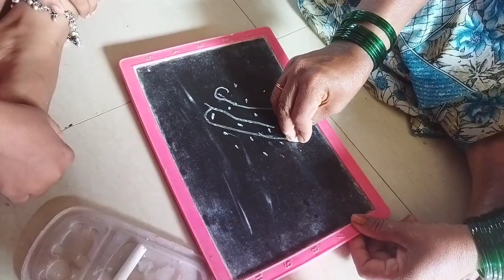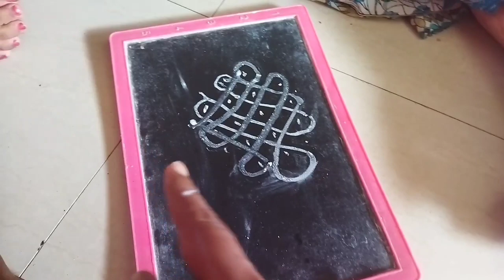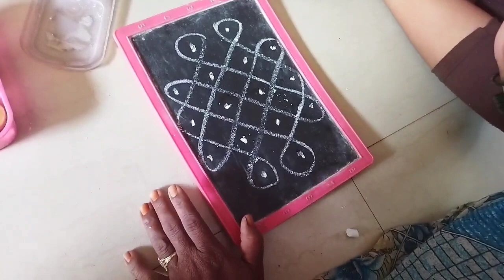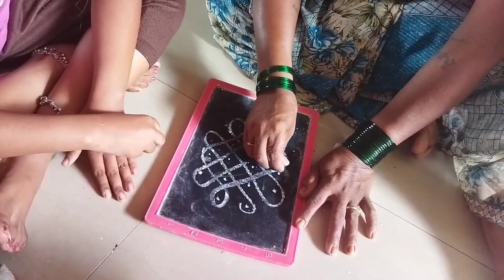ನಮ್ಮ ಅವ್ವ ರಂಗೋಲಿ ಕಲಿತಿದ್ದಾರೆ ನೋಡಿ ಹೇಳಿ ಕೊಡ್ಬೇಕಂತೆ // Rangoli Vlog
Hi everyone I am Parvati Kannada Vlogger